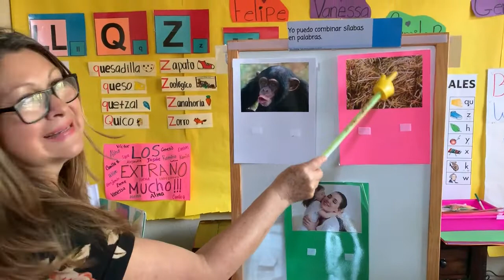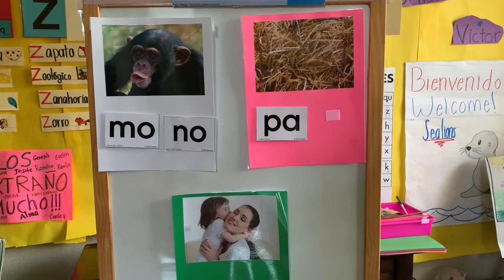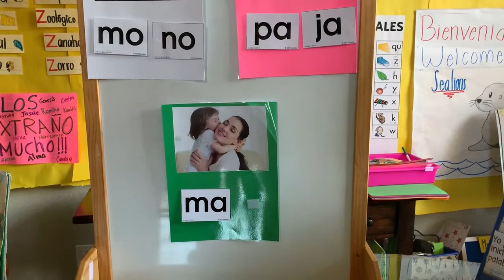Leccion de Viernes